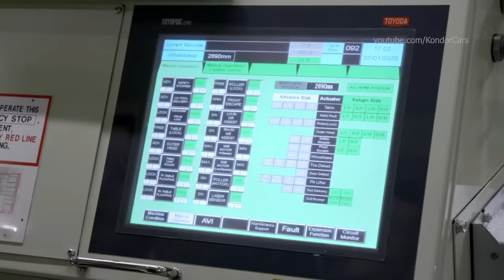2023 Lexus RX Production in Canada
Lexus RX /AL30 /Production in North America, Toyota Factory
Lexus RX  レクサス・RX, Hepburn is a luxury crossover SUV sold since 1998 by Lexus, a luxury division of Toyota. Originally released in its home market of Japan in late 1997 as the Toyota Harrier, export sales began in March 1998 as the Lexus RX. Considered as the first luxury crossover SUV, four generations of the RX have been produced to date, the first being compact in size, and the latter three classified as mid-size. Both front- and four-wheel drive configurations have been used on the RX series, and several gasoline powertrain options, including V6 engines and hybrid systems, have been offered. In the Lexus model lineup, the RX sits below the larger GX and LX (marketed as the Toyota Land Cruiser Prado and the Toyota Land Cruiser body-on-frame SUVs outside North America), and above the smaller NX crossover with a lesser displacement inline-four engine. The name "RX" stands for "Radiant Crossover". It has also been labelled as "Recreational Cross Country" in some markets. The RX's current Toyota counterparts are the Highlander/Kluger; past counterparts were the Harrier and Venza.

factory, Lexus RX assembly, production, Lexus Autofabrik, Lexus RX Montagewerk, Lexus RX Productionsaufnahmen,
fábrica de automóviles Lexus RX , planta de ensamblaje Lexus RX , material de producción Lexus RX , les coulisses de la production Lexus RX , how its made Lexus RX , hinter den Kulissen der Produktion Lexus RX , behind the scenes of production Lexus RX , сборочный завод Lexus RX , автомобильный завод, производство, сборка Lexus RX , Lexus RX 製造, Lexus RX 自動車工場, Linha de produção Lexus RX ,
製造, Sản xuất, การผลิต Lexus RX , Lexus RX 자동차 생산, παραγωγή αυτοκινήτων Lexus RX , Πώς γίνεται, 어떻게 만들어 졌는가?, fabrikası Lexus RX ,
Nó được làm như thế nào, มันทำอย่างไร, Как это сделано Lexus RX ,

The first-generation RX 300, fitted with a 3.0-liter V6 engine, began sales in 1998. The Japanese market Harrier released in 1997 also offered a 2.2-liter inline-four, later uprated to 2.4 liters. The second-generation RX 300 (3.0-liter V6) and RX 330 (3.3-liter V6) models went on sale in 2003, with both variants supplanted by the more powerful RX 350 (3.5-liter V6) in 2006. Like the previous series, a 2.4-liter inline-four engine was sold alongside the 3.0-liter V6 in the Japanese market Harrier. In 2005, a hybridized gasoline-electric version of the 3.3-liter second-generation model was made available as the RX 400h in export markets and as the Harrier Hybrid in Japan. For the third generation released in 2009, both RX 350 (3.5-liter V6) and RX 450h (3.5-liter V6 hybrid) models were initially offered, with an entry-level RX 270 (2.7-liter inline-four) offered by Lexus in some Asian markets, including in Japan, since 2010. Since the release of the third generation, Japanese sales have occurred under the RX name as opposed to Harrier as had been the case previously. In the fourth generation, a turbocharged (2.0-liter inline-four) RX 200t/300 model was introduced to replace the previous 2.7-liter unit.

The RX has been assembled at Toyota Motor Kyushu since launch. The RX and RX Hybrid were the first Lexus models to be built outside Japan, with North American market versions produced at the Toyota Motor Manufacturing Canada plant in Cambridge, Ontario beginning 2003 (RX) and expanded in 2014 (RX Hybrid). Hybrid transaxles are built at the Kokura plant in Kitakyushu, Fukuoka since 2009

TMMC's announced on June 30, 2005, that it would open a third facility, in Woodstock, Ontario, about 40 kilometres (25 mi) west of Cambridge to produce the RAV4. A groundbreaking ceremony was held on October 11, 2005. The location was picked due to its educated workforce, proximity to the Cambridge plant, and being adjacent to the major transportation corridors, Highway 401 and Highway 403. The first vehicle produced at the West Plant rolled off the assembly line on November 3, 2008. The West Plant covers 1,800,000 square feet (170,000 m2) in space on 4.05 square kilometres (1,000 acres).

My gear:
31,5" LG UltraFine 32UN88A-W
Apple 11" iPad Pro 4gen

Source: Toyota/Lexus